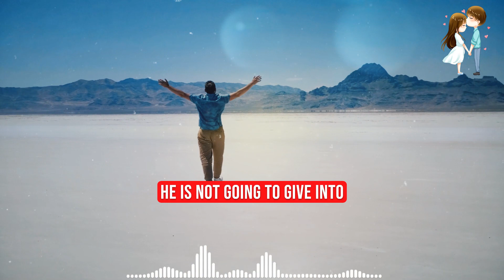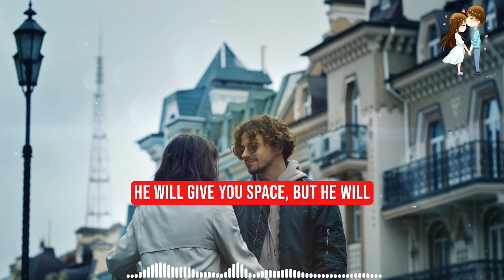How Sigma Males Attract Women Without Saying A Word - Social Psychology Mantras